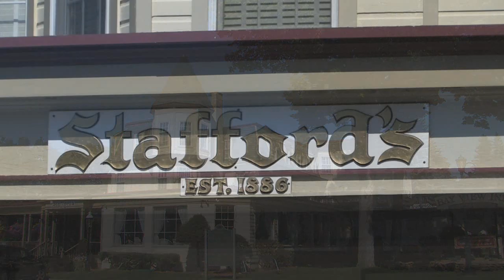Stafford's Bay View Inn - Petoskey